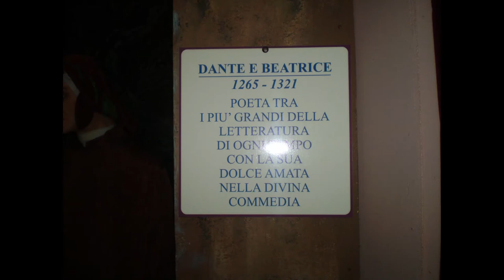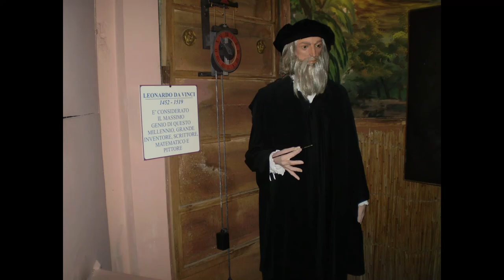REPUBBLICA DI SAN MARINO, UN TOUR FOTOGRAFICO PER LA CITTA'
UN VIAGGIO NELLA CITTA' DI SAN MARINO, L'ANTICA TERRA DELLA LIBERTA'
VIAGGIARE, VIDEO CON FOTO, TOUR